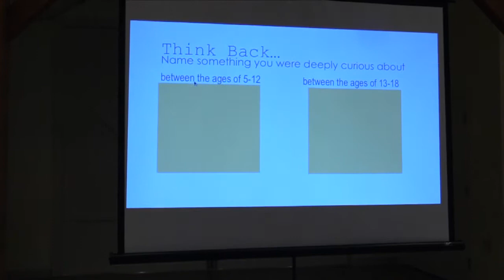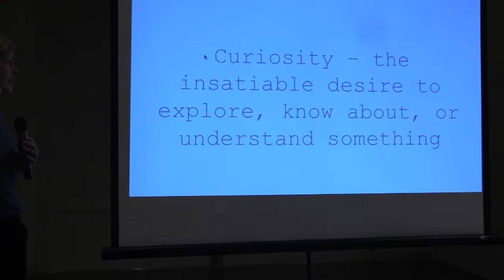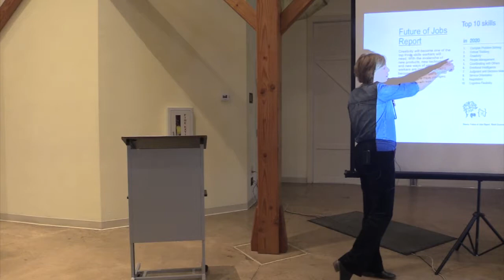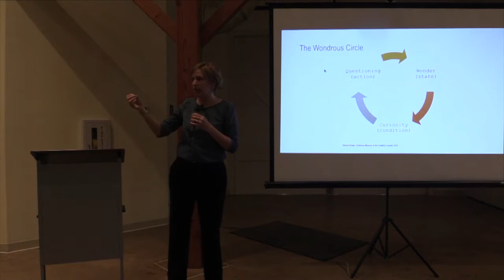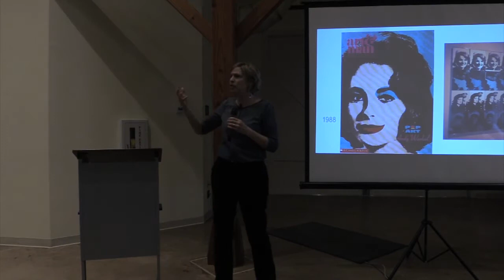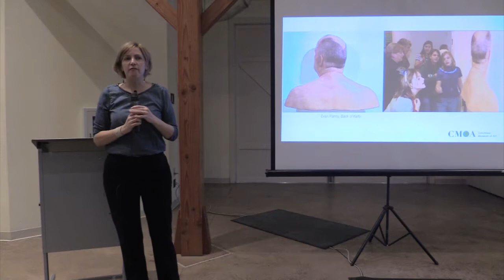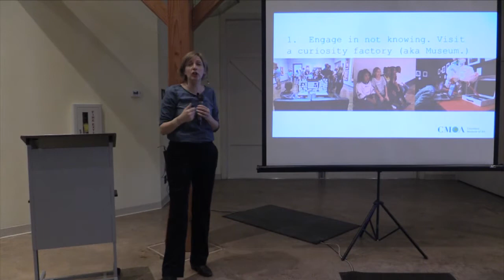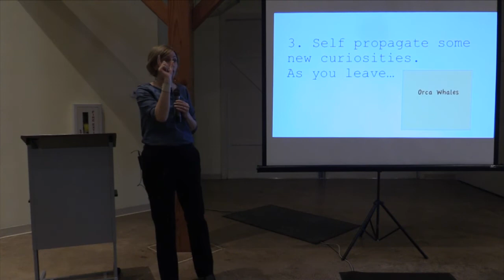Cindy Foley: CURIOSITY | Breeding Curiosity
Cindy Foley at the Columbus  chapter of CreativeMornings on Feb 16, 2018.